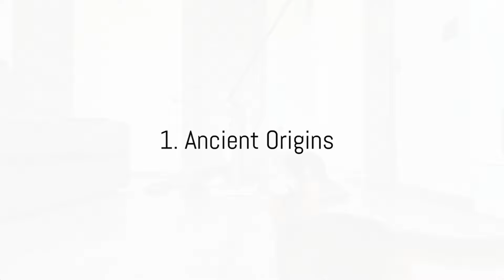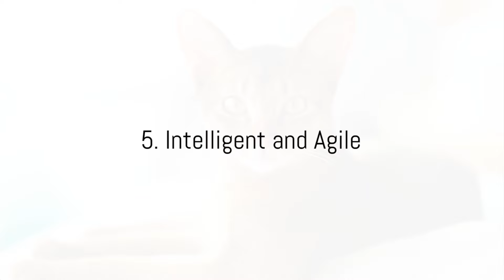6 Purr-fectly Fun Facts about Abyssinian Cats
Abyssinian cats are known for their playful and curious nature. Here are six fun facts about Abyssinian cats:

Ancient Origins:
Abyssinians are one of the oldest known cat breeds, and they are often thought to have originated in ancient Egypt. Some believe they resemble the depictions of cats seen in ancient Egyptian art.

Ticked Coat Pattern:
The Abyssinian's coat is unique, featuring a "ticked" pattern, where each hair is banded with multiple colors. This gives them a warm and glowing appearance, resembling the coat of a wild rabbit.

Active and Agile:
Abyssinians are highly active and agile cats. They love to climb and explore, and they often enjoy interactive play. Providing them with toys and engaging activities is essential to keep them mentally stimulated.

Affectionate and Social:
Abyssinians are known for their affectionate nature. They often form strong bonds with their human companions and enjoy being involved in family activities. They may even follow their owners around the house.

Communication Skills:
 Abyssinians are vocal cats and can be quite communicative. They may use a soft, gentle voice to express themselves, and some owners describe them as having a "purring" quality to their vocalizations.

Natural Athletes:
These cats are natural athletes with a love for jumping and climbing. They can often be found perched on high vantage points, surveying their surroundings. Providing vertical spaces and cat trees is appreciated by Abyssinians.

Remember that individual cats may have unique personalities, so not all Abyssinians will exhibit the same traits. Regular veterinary care, a balanced diet, and lots of love and attention contribute to the well-being and happiness of Abyssinian cats.